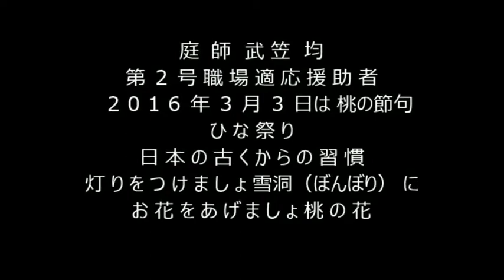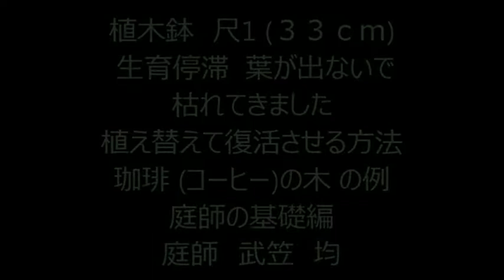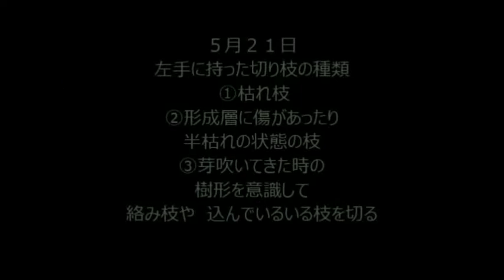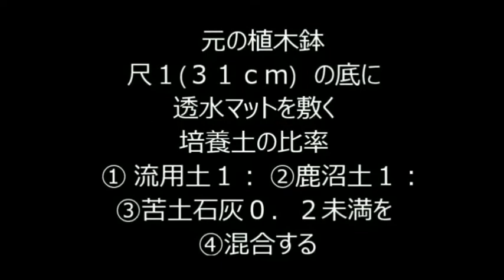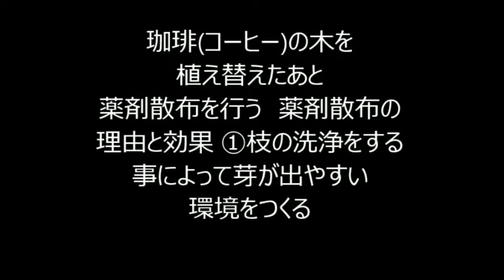植木一筋４２年 ＃ コーヒーの樹が枯れてきました 復活させる方法について解説 Ｕ型刈払い機 庭師 武笠 均 第26期 第2号職場適応援助者 ジョブ コンダクター